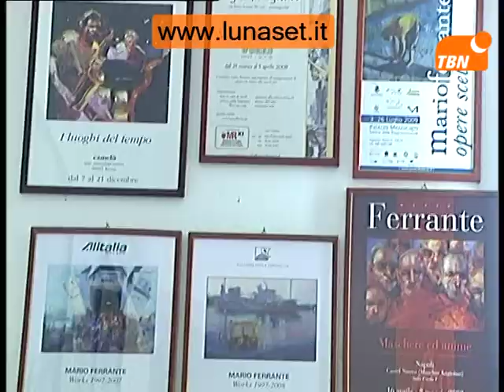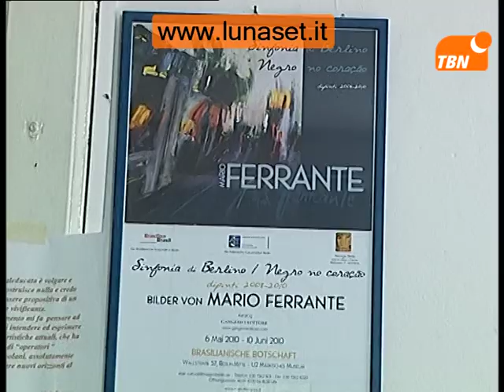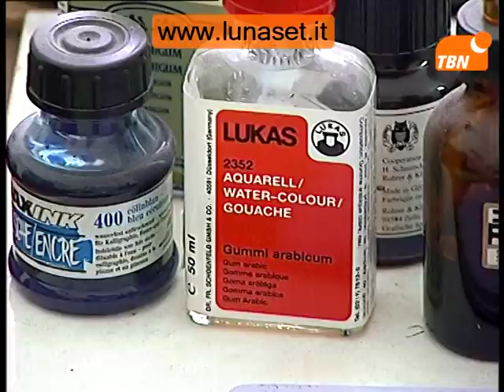Intervista al Maestro Mario Ferrante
Mario Ferrante parla di se, della sua scuola e della sua arte italo-brasiliana - Servizio a cura di Telebenevento